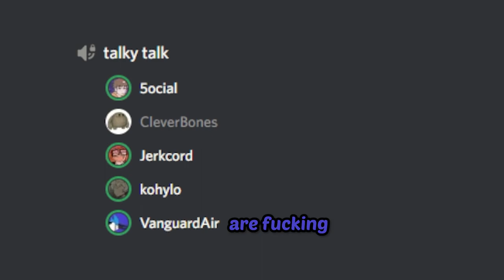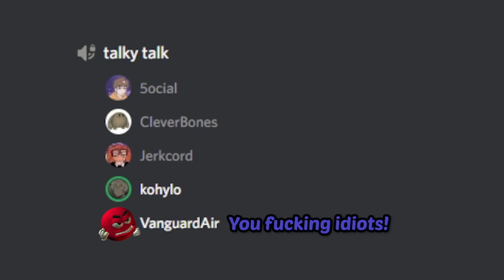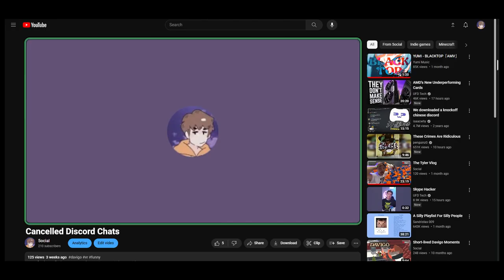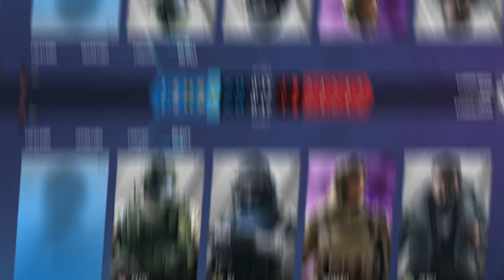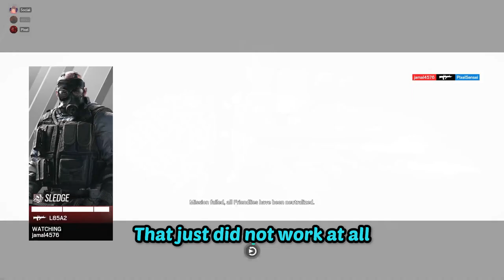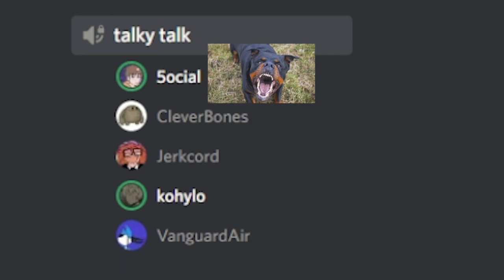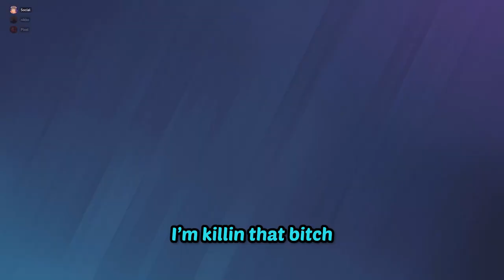5ocial's 5tash 4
5oc brainrot
Vanguard (Dark Blue): @VanguardAir
Kohylo (Lime 1): @kohylo
Jerkey (Light Red 1): @RealJerkey
Cleverbones: @CleverBones

Tyler (Orange)
Brady (Purple)
Tommy

PixelSensei (Light Red 2)
NikkoChico (Lime 2)

Intro: Pewter City - HeartGold and SoulSilver OST
Outro: GLOOM - LOVICHI